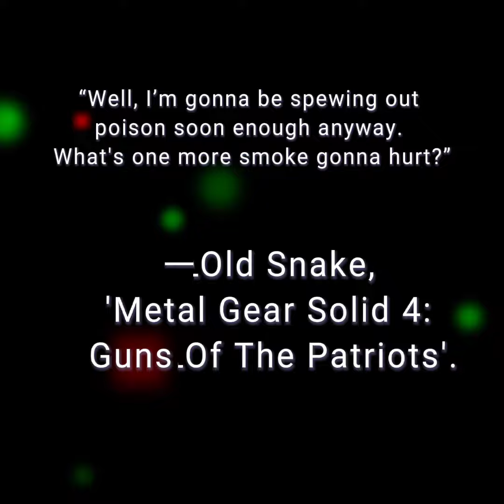Group Chat Official Video- moisturizedkev prod by Decembr Kravitz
Go show the producer some love:
Decembr Kravitz: